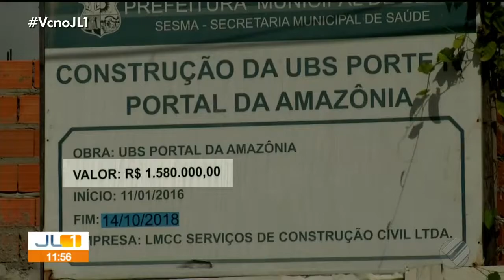Escalada do JL1 com Fabiano Villela - 16/11/2018